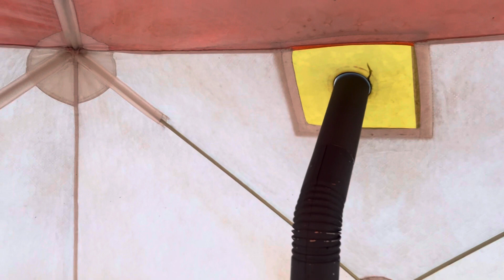Открытие сезона. Рыбалка на жерлицы.